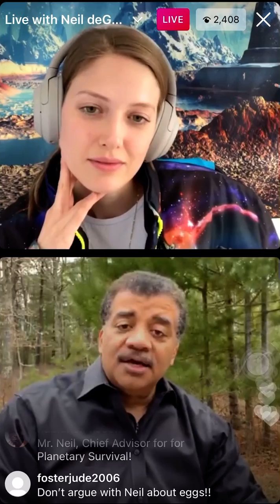Neil deGrasse Tyson settles the Chicken or the Egg debate (extended version)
Here is a slightly longer version of the previous video.

This was taken from Athena Brensberger’s      (Astrophysicist Barbie) live Instagram session with Neil deGrasse Tyson.